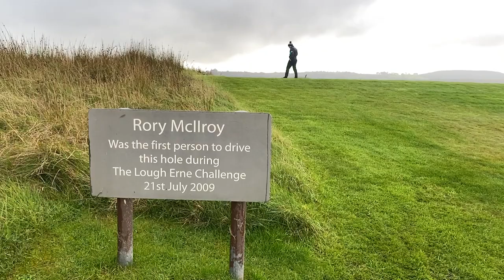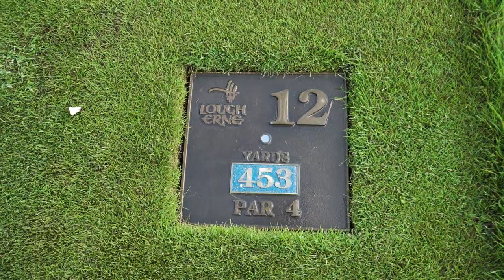Battle on the Lough: EuroPro Tour Championship Preview with Ronan Mullarney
The EuroPro Tour Championship takes places at Lough Erne golf resort with the top 60 players in the order of merit battling it out for 5 Challenge Tour spots.

This is also the last EuroPro Tour event to ever take place as the tour is set to finish following this 2022 season.

There are four Irish competitors in the field at Lough Erne and Ronan Mullarney joins us to play the course ahead of the competition.

The Faldo Course at Lough Erne plays 7,200 yards long with generous fairways and massive greens for plenty of tough pin positions to challenge tour pros and club golfers alike.

Listen to The Bogey Men Podcast!